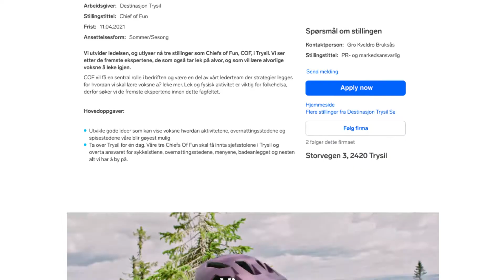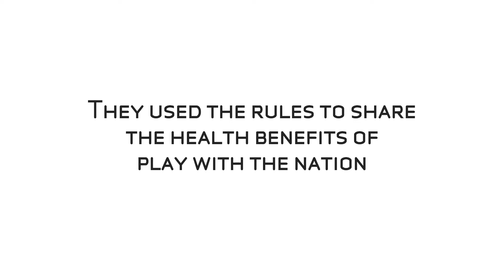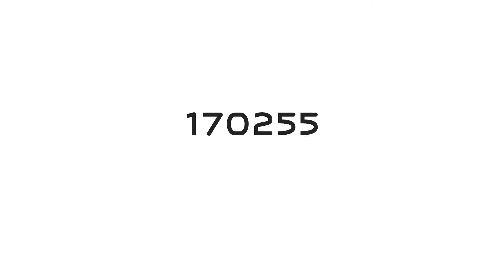Casefilm for Trysils sommerkampanje Chiefs of fun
Destinasjon Trysil vant gull under den digitale prisutdelingen for årets European Excellence Awards med sommerkampanjen Chiefs of fun. Se casefilmen fra Chiefs of fun  her.